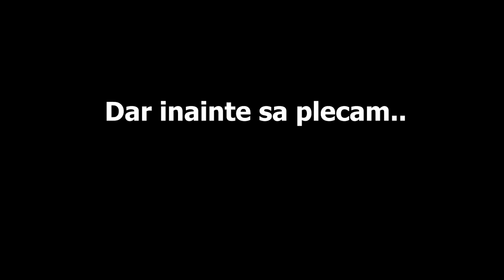Am Fugit 24 ORE de SKIBIDI WC-URI 😂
TAG-uri, ignora-le !

JOCURI HORROR ROMANIA CREEPY SCARY MINECRAFT ROBLOX FANTOME PARANORMAL DOCUMENTAR SLENDER MAN SIREN HEAD CARTOON CAT FNaF PHASMOPHOBIA HUGGY WUGGY LEGENDE FACE REAVEAL INSANITY ISILENT IRAPHAHELL XSLAYDER IHATEPINK IUGIN HIGHMAN STRESU JUSTITIARUL DE BERCENI GAMING BACKROOMS RAZBOI MAXINFINITE BACKROOMS MINECITY NEXTBOTS LA 3 DIMINEATA CHOO CHOO CHARLES PROJECT POPPY PLAYTIME DOORS 2 SONS OF THE FOREST UPDATE LIFE OF LUXURY REACTIE OHIO GARTEN OF BANBAN 2 3 4 5 CAPRA DIN OHIO SECURITY BREACH BABY IN YELLOW COPILUL SECRETE SKIBIDI WC